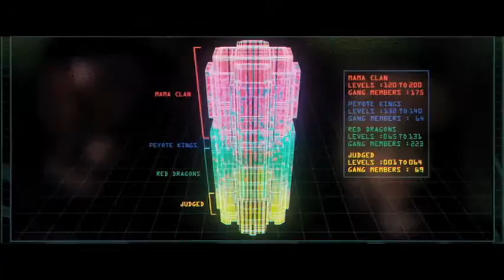Dredd (2012) - Forever Cinematic Movie Review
RavensFilm Productions presents the Forever Cinematic video review of "Dredd (2012)."  Starring Karl Urban, Olivia Thirlby, Wood Harris, Lena Headey.  Directed by Peter Travis.  Review by Nick Michalak.